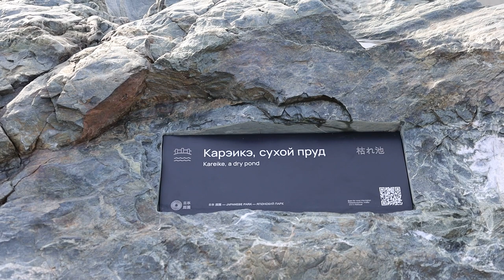Японский Сад Краснодар Полное видео Утро Апрель 2023г